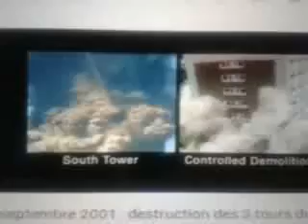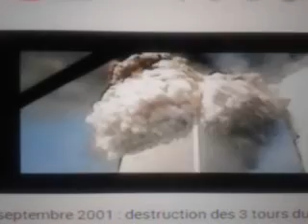World - Trade - Center . Pas de complot . La tour 2 s'était écrouler naturellement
Dans les démolitions contrôlées, les charges explosives affaiblissent ou détruisent  tous les points porteurs de la structure en même temps. Par conséquent, une fois que la chute commence, toutes les parties du bâtiment sont simultanément en mouvement, en chute libre vers le sol.

   Pourtant, ce n’est pas du tout ce qui s’est passé lors de la chute des bâtiments du WTC. Regardez attentivement les films des chutes, et vous constaterez que les parties des bâtiments situées au dessus des points d’impact des avions commencent à tomber d’abord, alors que les parties les plus basses des bâtiments ne sont d’abord pas ébranlées. Les parties des tours situées en dessous du point d’impact ne commencent à tomber que lorsque les étages supérieurs se sont effondrés sur eux. Ce n’est pas ce à quoi l’on s’attendrait si les tours s’étaient effondrées du fait d’une démolition contrôlée, mais c’est exactement ce à quoi il faut s’attendre si l’effondrement est la conséquence des dégâts causés par l’impact des avions et par les incendies consécutifs.